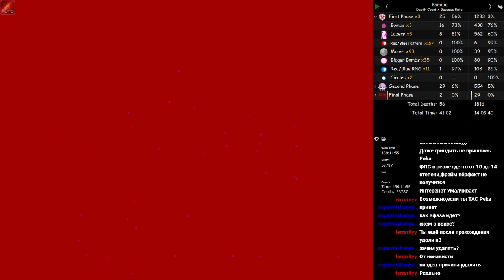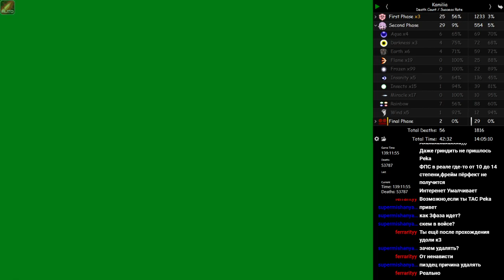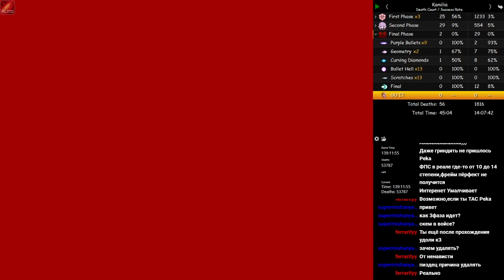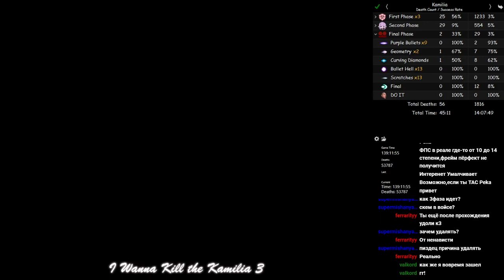K3 - Kamilia (Final boss)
Completed December 30th.
Rus:
Моё самое сложное достижение в видео играх когда-либо. И босс, и игра в целом.
Eng:
My hardest video game achievement ever. Both the boss and the game in general.